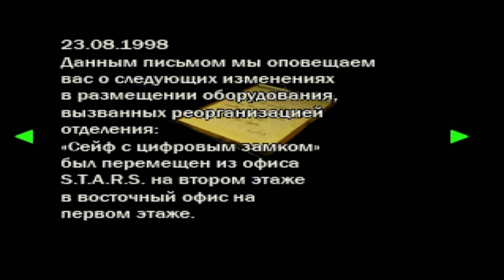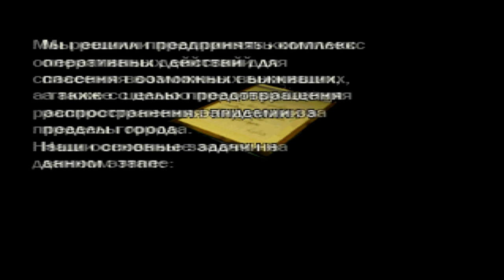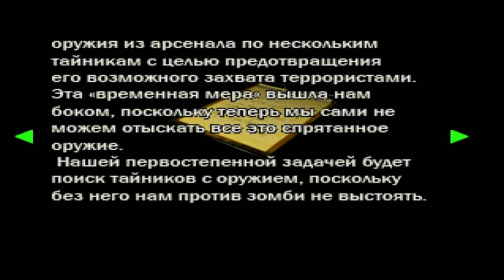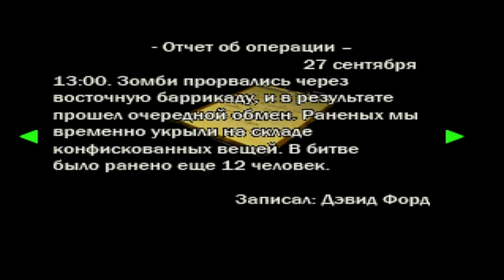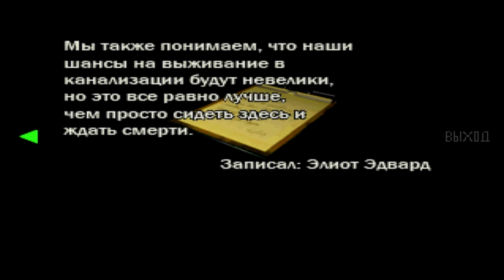Resident evil 2 [Leon сценарий A] прохождение [2 часть]